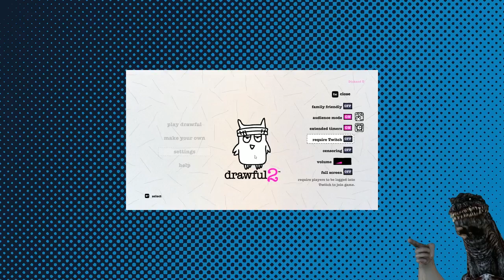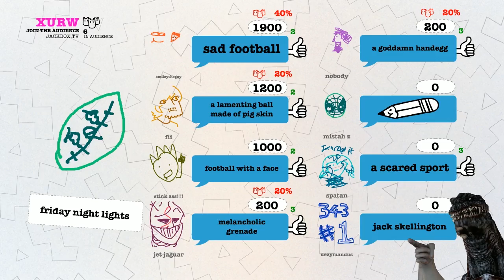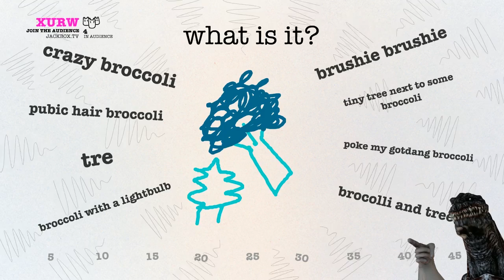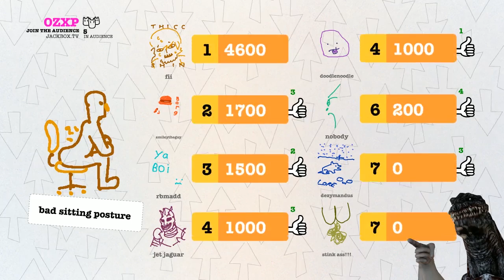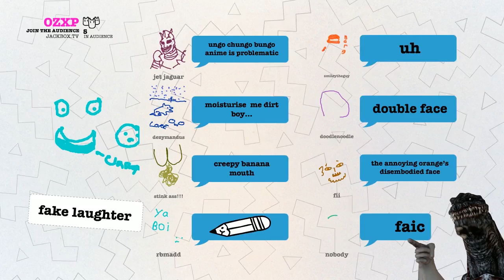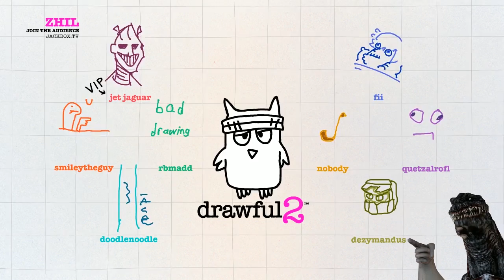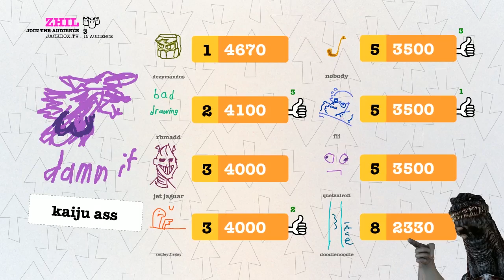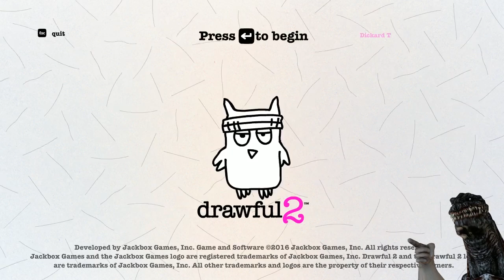goddamn we are not artists [Drawful 2]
with the server

streamed: 12/16/16